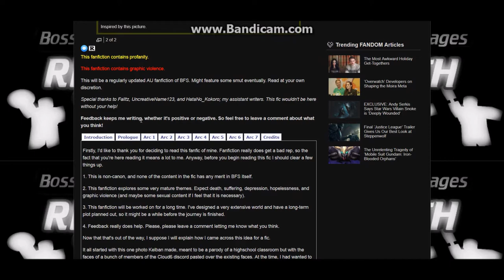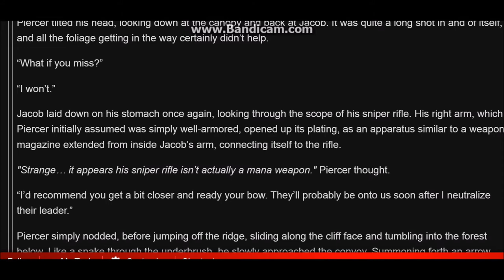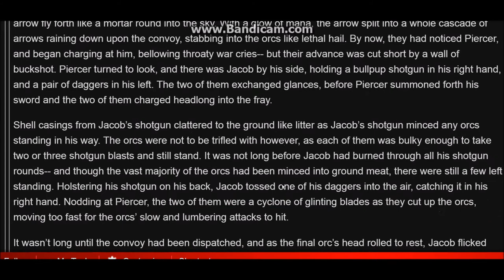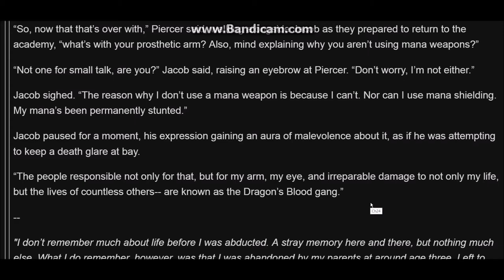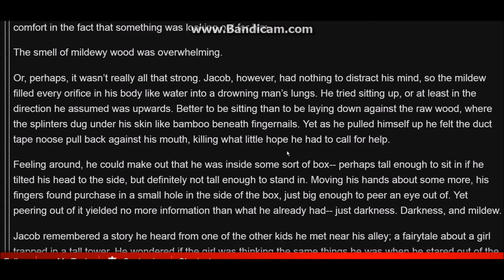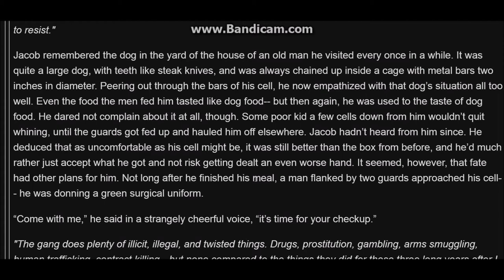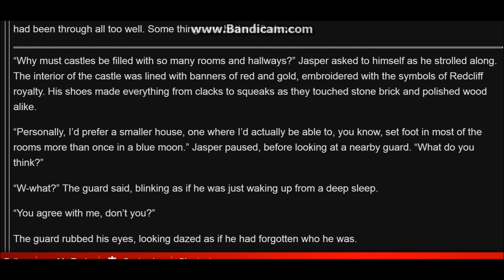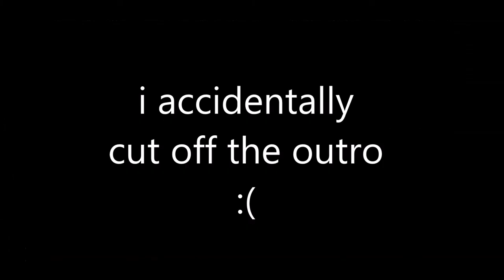It hits hard | Reading Fan Fiction (BFS Edition)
This is the most depressing, edgy story I've ever read
No jokes.